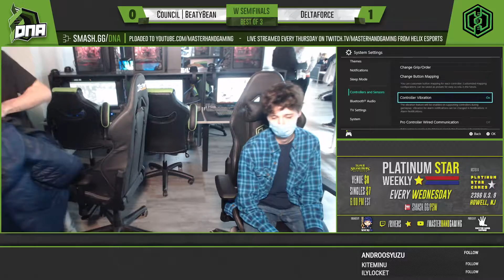DNA S12:W5 - Deltaforce (Link) Vs. Council | BeatyBean (Wario) - W Semifinals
11.04.21 - DNA S12W5 - Smash Ultimate Weekly OFFLINE Tournament (Season 12 - Week 5)
IRL Tournament - Open to All